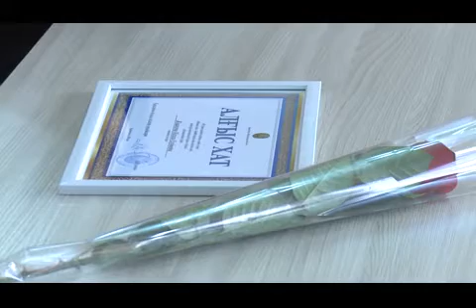"Менің елім - бейбітшілік пен келісім елі" атты эссе байқауы